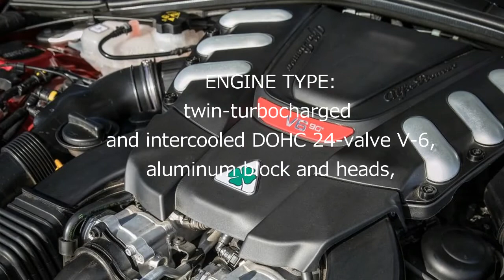2017 Alfa Romeo Giulia Quadrifoglio - The Transmission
2017 Alfa Romeo Giulia Quadrifoglio,  The transmission :
8-speed automatic with manual shifting mode.  And the dimensions are : Wheelbase: 111.0 in, Length: 182.6 in, Width: 73.7, in Height: 56.1 in, Passenger volume: 94 cu ft, Cargo volume: 13 cu ft, Curb weight: 3822 lb. Watch the video to know the other specs of 2017 Alfa Romeo Giulia Quadrifoglio.